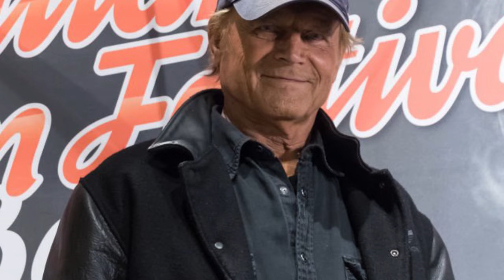The life and Sad Ending of Terence Hill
Terence Hill, an Italian actor, film director, screenwriter, and producer, embarked on his career as a child actor, eventually achieving international renown for his roles in action and comedy films, often alongside his longtime friend and film partner, Bud Spencer. At the pinnacle of his fame, Hill ranked among Italy's highest-paid actors.

His notable works span various genres, including comic and classic spaghetti Westerns, some adapted from the Wild West novels of German author Karl May. Among his most iconic films are "They Call Me Trinity" (1970), "...continuavano a chiamarlo Trinità" (Trinity Is Still My Name, 1971), which remains the highest-grossing Italian film to date, and "My Name Is Nobody" (1973), in which he starred alongside Henry Fonda. Hill, whose stage name was the result of a publicity stunt by film producers, later enjoyed a successful television career in Italy, portraying the titular character in the long-running Rai 1 series "Don Matteo" from 2000 to 2021.

Born on March 29, 1939, in Venice, Italy, Hill's mother, Hildegard Girotti (née Thieme), hailed from Dresden, Germany, while his father, Girolamo Girotti, was Italian and worked as a chemist.

During his formative years, Hill resided in Lommatzsch, Saxony, surviving the Bombing of Dresden during World War II. He was spotted by Italian filmmaker Dino Risi at a swimming meet at the age of 12, marking the beginning of his journey as a child actor. His early roles included appearances in Risi's "Vacation with a Gangster" (1951), where he portrayed Gianni, the leader of an orphan gang. Reflecting on his debut, he remarked, "They were looking for a boy gang leader, and they found me."

He continued to secure minor roles in films such as "Voice of Silence" (1953) alongside Jean Marais, "Too Young for Love" (1953), and "It Happened in the Park" (1953). Additionally, he appeared in "Golden Vein" (1954) alongside Märta Torén and Richard Basehart, as well as "The Abandoned" (1955) and "Folgore Division" (1955).

Girotti landed his first leading role in "Guaglione" (1956). He also appeared in "Mamma sconosciuta" (1956), "I vagabondi delle stelle" (1956), "La grande strada azzurra" (1956) alongside Yves Montand and Alida Valli, and "Lazzarella" (1957).

In 1958, Girotti starred in "Anna of Brooklyn" alongside Gina Lollobrigida, "The Sword and the Cross" alongside Yvonne de Carlo (portraying Lazarus of Bethany), and a television adaptation of "The Picture of Dorian Gray" (1958).